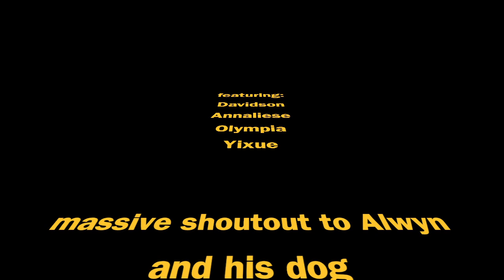Alwyn's Swifties Podcast